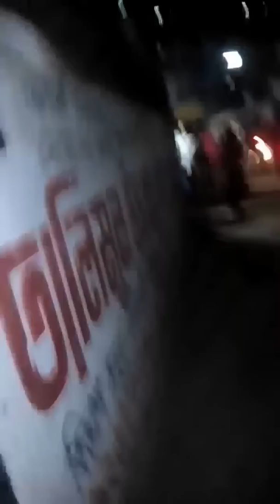Vlog 2 failed||Ramdan 1st vlog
puran dhakay seheri vlog 2 failed cz my bike is in the workshop